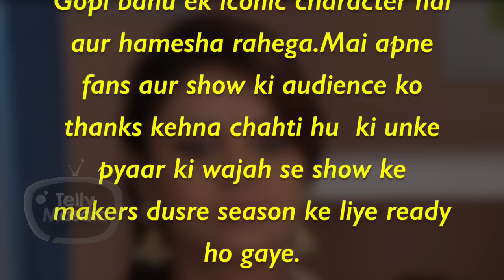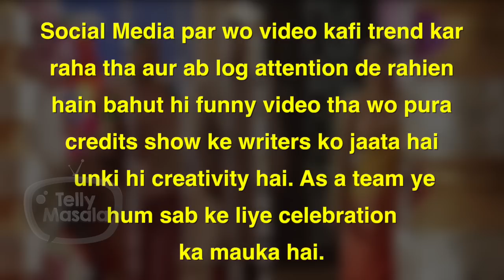Devoleena Bhattacharjee SHOCKING REACTION On Saath NIbhana Saathiya 2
As the buzz is going on of serial Saath NIbhana Saathiya is coming back with it's season 2 , here we have Devoleena Bhattacharjee's shocking reaction on playing "Gopi Bahu" once again. watch the video to know more.